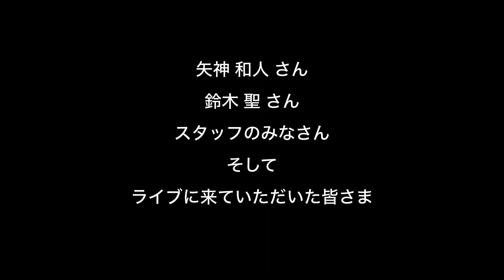ギタリスト望月雄史紹介動画 「Duo ALCO.編」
ギタリスト望月雄史の紹介動画です。

ユニット「Duo ALCO.」のDOXYライブ＆配信の動画より抜粋しました。

「Duo ALCO.」（デュオ・アルコ）
日比しおり（vo）Shiori Hibi　望月雄史（gt）Takeshi Mochizuki

00:04:04　"Joyful Joyful" Arranged by Mervyn Warren　Based on L.V.Beethoven's"Sym. No.9”
　　　　　"O.P.P."　words & music by Mizell,Freddie Perren,Dennis Lussier a.k.a. Dake Richards
　　　　　Berry Gordy,Anthony Criss,Keir Gist & Vincent Brown
　　　　　"What have you Done for me lately"　words & music by James HarrisⅢ & Terry Lewis
00:35:07　"When I fall in love" words: Edward Heyman music: Victor Young  Arranged by Duo ALCO.
00:59:17　"Born This Way" Music & words：Stefani Germanotta  Arranged by Shiori  Hibi

stuff：903CHANEL / DOXY
Special Thanks：Live "DOXY" / 903CHANEL / Kazuhito Yagami / Takashi Suzuki / all the Stuff / Everyone in the audience